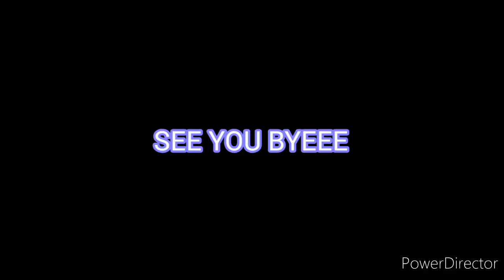CONGOLESE FOOD: PONDO YA LIMBONDO + TILAPIA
TILAPIA yako tumba